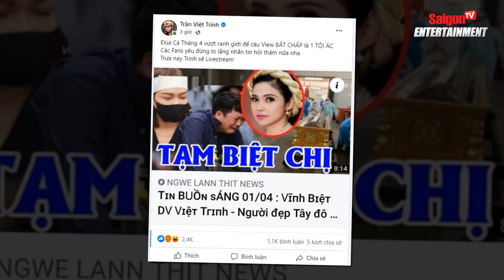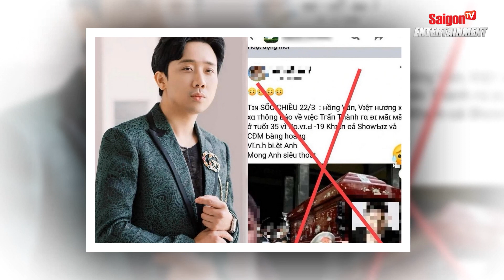Người đẹp Việt Trinh BỨC XÚC vì bị lôi ra 'LÀM TRÒ ĐÙA' ngày CÁ THÁNG TƯ | SaigonTV Entertainment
Cụ thể, sáng ngày 1/4 nữ diễn viên có viết đôi dòng như sau “Đùa Cá Tháng 4 vượt ranh giới để câu View BẤT CHẤP là 1 TỘI ÁC, các Fans yêu đừng lo lắng nhắn tin hỏi thăm nữa nha. Trưa nay Trinh sẽ Livestream”.
Cũng trong ngày, trưa nay, diễn viên Việt Trinh đã Livestream nhằm trấn an fan của mình với status “Dạ em còn sống đây ạ”.